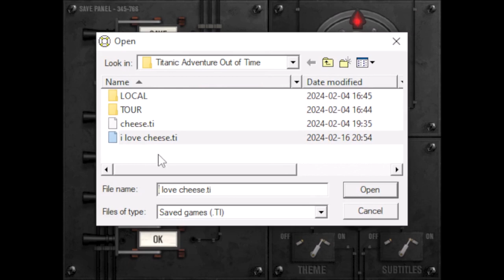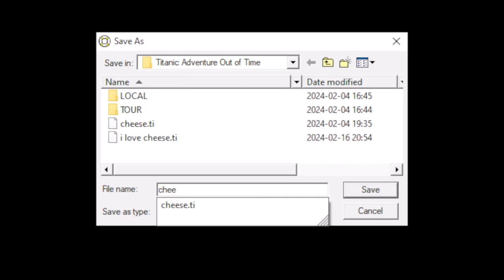RGD 360 Let's Play Titanic #2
Mic volume cut itself about 2/3 of the way through. I might just need to get a new one at this point.